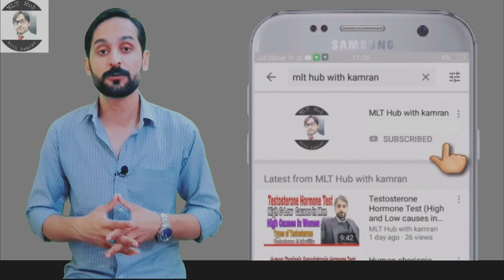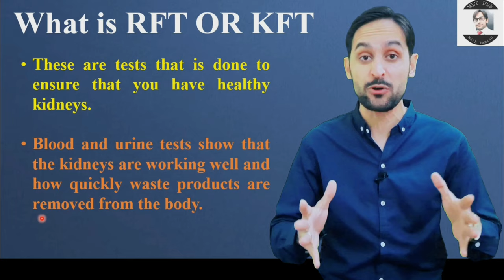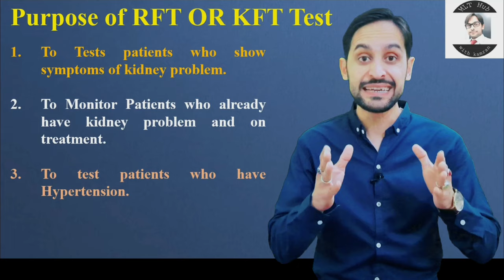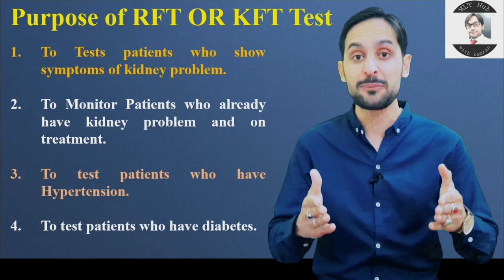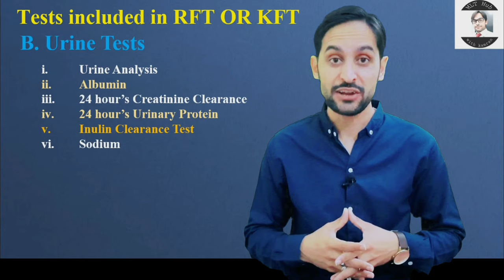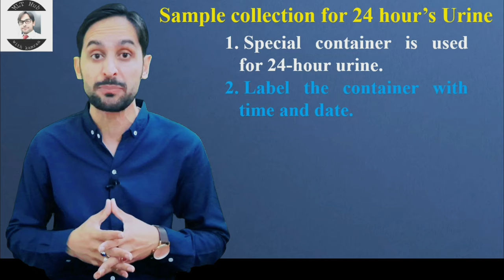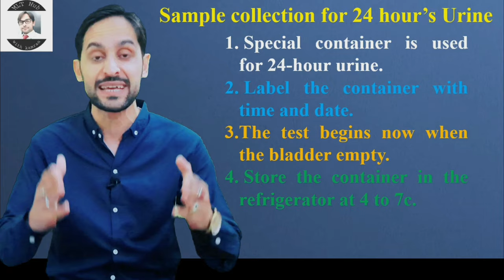Renal Function Tests List (RFT) | Kidney Function Tests List (KFT)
(RFT) Renal function tests or (KFT) Kidney function tests are tests that is done to ensure that you have healthy kidneys and how quickly waste products are removed from the body.

Queries solved in this video:
00:00 | Introduction?
01:13 | what is (RFT) Renal Function Tests or (KFT) Kidney function tests?
01:48 | Purpose of (RFT) Renal Function Tests or (KFT) Kidney function tests?
03:16 | Tests included in (RFT) Renal Function Tests or (KFT) Kidney function tests?
04:55 | Sample Collection for Blood Tests?
05:16 | Sample collection for 24 hour’s Urine?